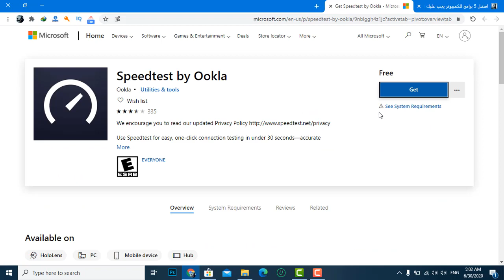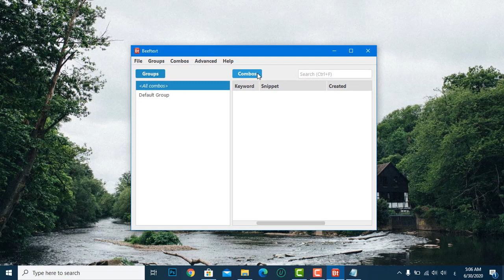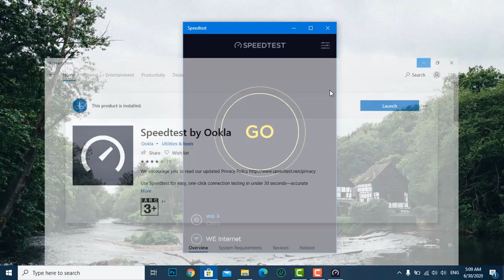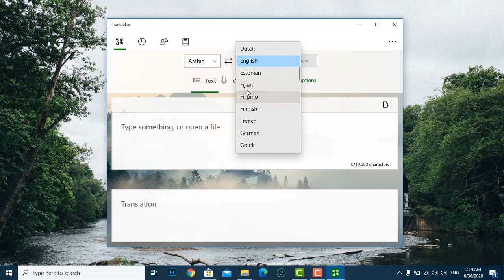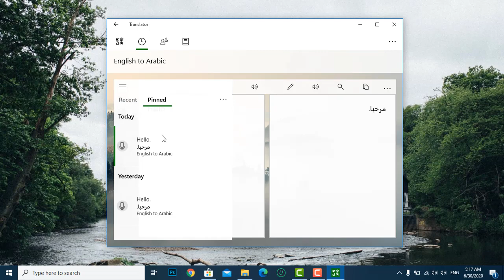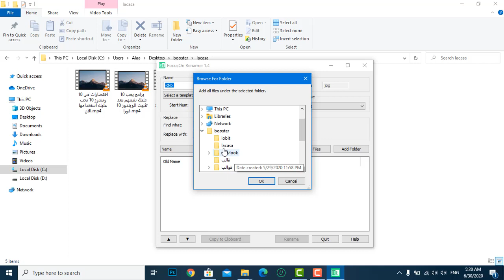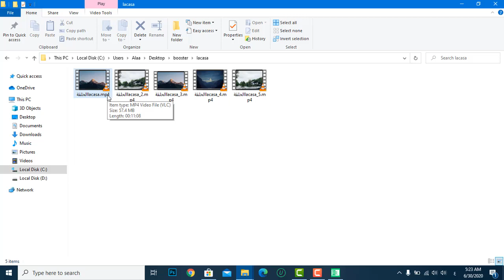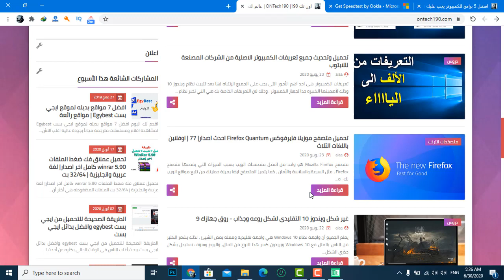افضل 5 برامج للكمبيوتر 2020 يجب عليك استخدامهم الان! | توب 5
اقدم لك في هذا الفيديو افضل 5 برامج للكمبيوتر مميزة ومفيدة جدا ويجب عليك استخدامهم الان وذلك لأنها برامج توفر عليك الوقت والجهد الكبير جدا
افضل 5 برامج تستحق التجربة 2020

أخبار وشروحات موقع ONTech190

استمتع بالوضع المظلم على تطبيق واتساب ويب Watsapp Web قبل الجميع وبدون برامج:

▬▬▬▬▬▬▬▬▬▬▬ஜ۩ONTech190 ۩ஜ▬▬▬▬▬▬▬▬▬